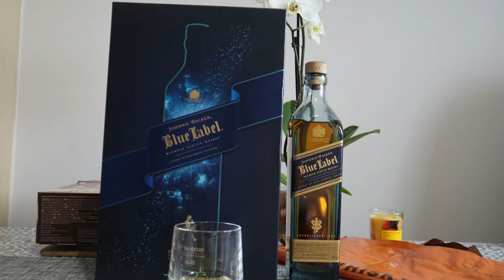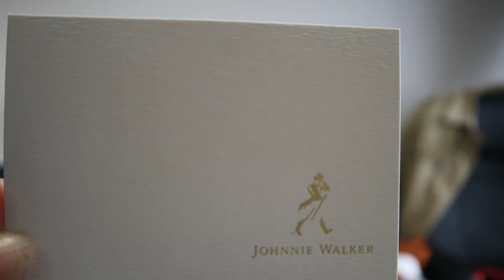Unboxing Johnny Walker Blue Label Whisky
unboxing a bottle of Johnny Walker Blue Label. The box it comes in is quality, the two complimentary glasses are also of the highest quality but the most important thing is the superb flavour of this high quality whisky